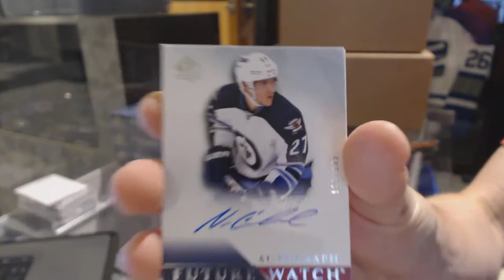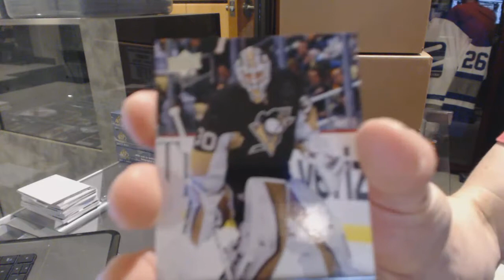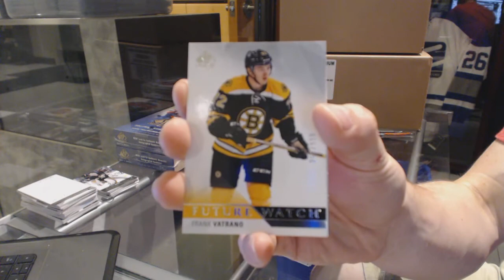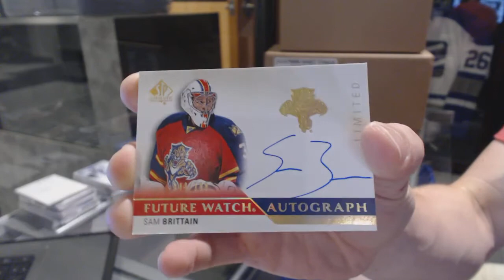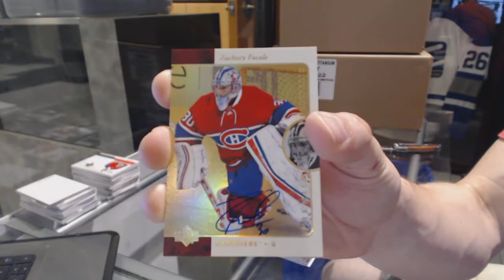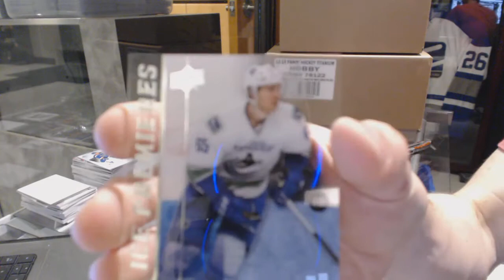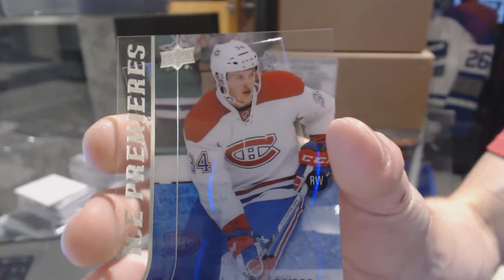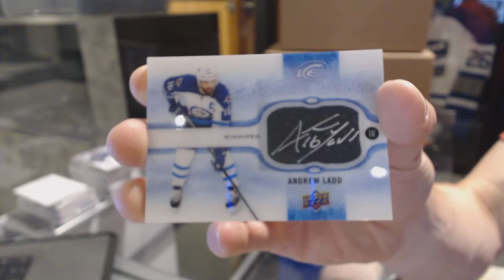15-16 Upper Deck SP Authentic 4 Boxes & 15-16 ICE 4 Box Hockey Break - C&C GB#6372